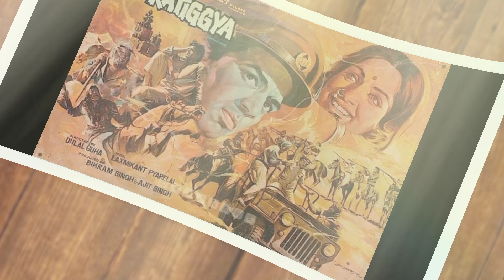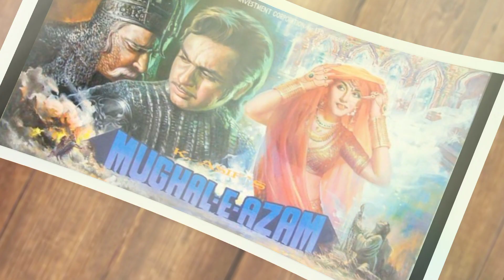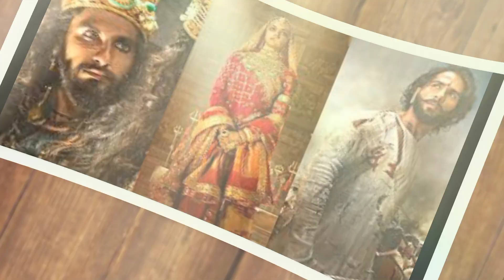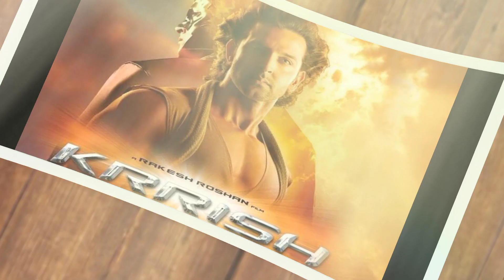1 साल में सबसे ज्यादा ब्लाकबस्टर फिल्म देने वाले 10 एक्टर || Cinema Journey Explain best Actor